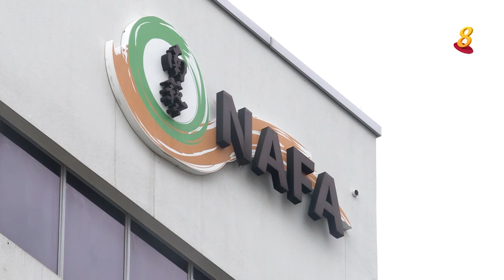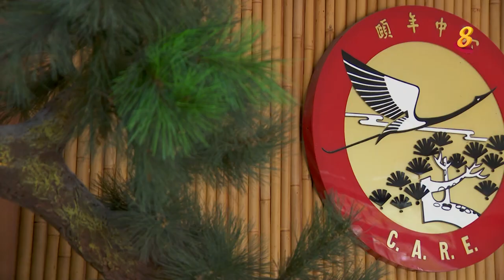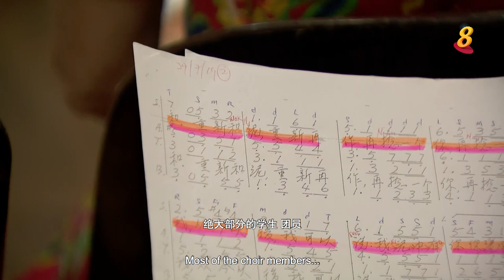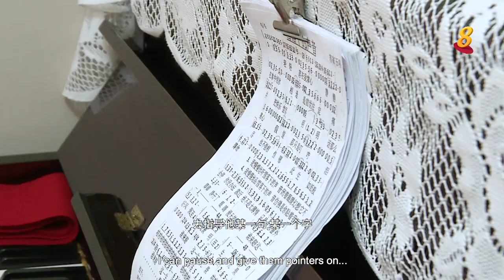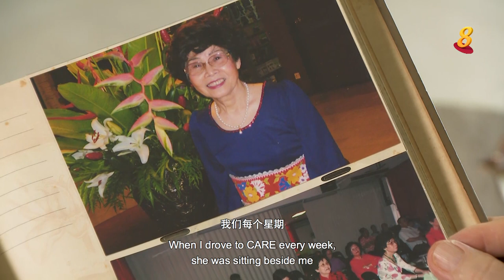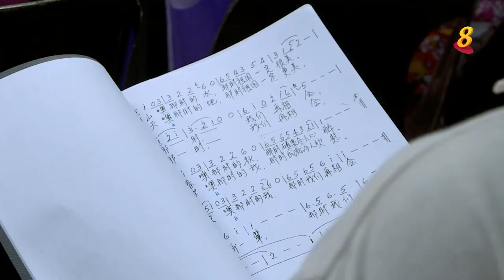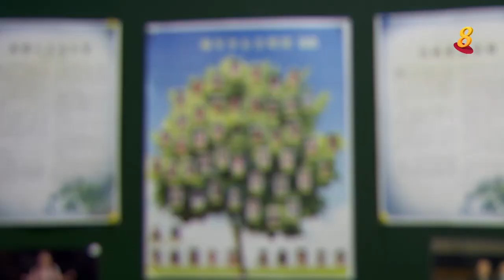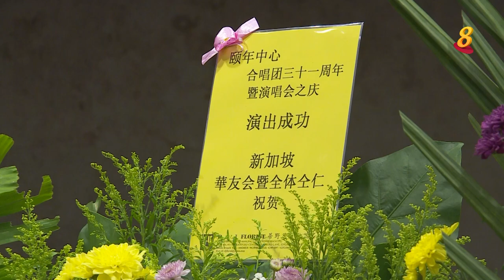星期二特写 | 人生八九十2 第2集：声情唱响 齐文洋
14/01/2020 播出
85岁的歌唱家齐文洋，退休前任职于教育部音乐组，为本地合唱音乐界培养无数专业人才。1989年，他应邀到颐年中心担任合唱团指挥。

是什么样的原因，让他即使面对许多人生的打击与难关，仍持续31年不间断，义务无偿指导一群业余的乐龄人士唱歌？